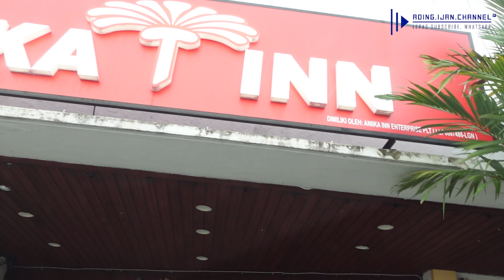ABAHKU KAHWIN LAGI! KASI CHANCE LAHHH!!!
Terima kasih sentiasa support dan follow semua page kami..
Semoga semua video-video kami ini dapat memberi pengajaran kepada semua orang...